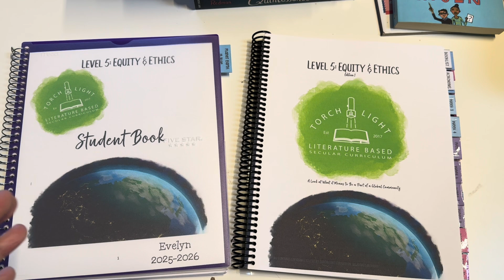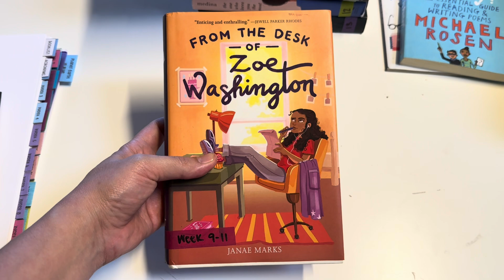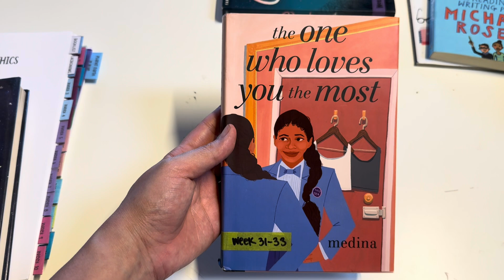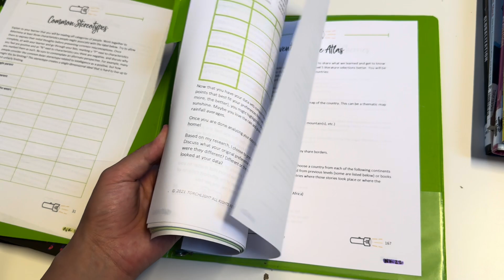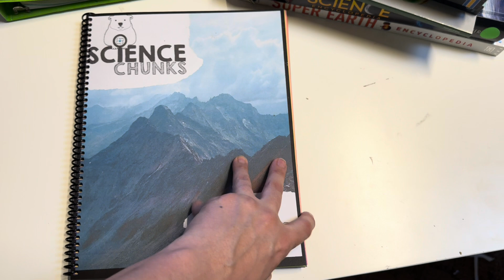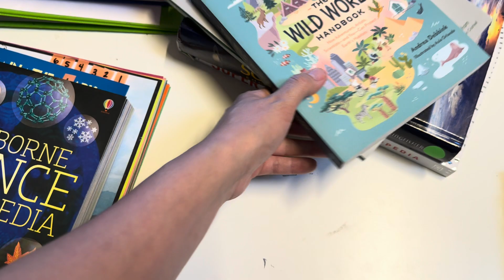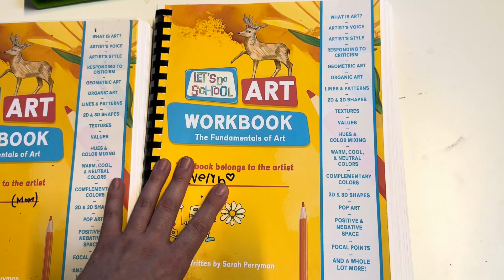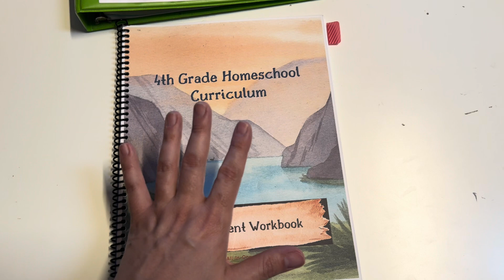Secular Homeschool Curriculum Picks 5th Grade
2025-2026 Curriculum Picks for 5th Grade . All links will be listed below
Main Curriculum Torchlight Level 5 Equity and Ethics
Art  Workbook